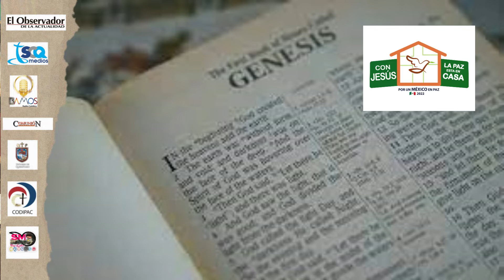Pbro. Laureano López Saloma - La paz 1 de 2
Entrevista con el Pbro. Laureano López Saloma, parroco de parroquia de Nuestra Señora de la Esperanza, Candiles, Qro.
En la primera parte de esta entrevista el Padre Laureano nos comparte la definición de paz que más le gusta: "La paz es la tranquilidad del orden" San Agustín.

"Con Jesús la paz está en casa"